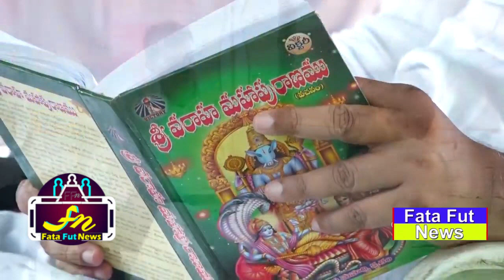WOW! Janasena Chief Pawan Kalyan Simplicity | Pawan Kalyan Farm House | Fata Fut News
Watch#